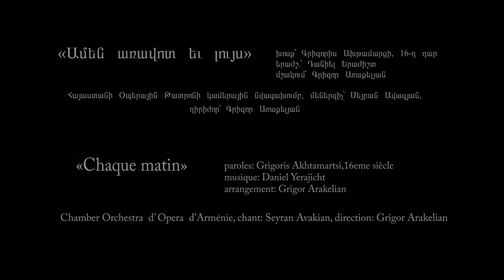"Amén Aravot" Chaque matin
Grigoris Akhtamartsi, 16eme siècle
Daniel Erajisht, instrumentation:  Grigor Arakelian
Chamber Orchestra  d' Opera  d'Arménie, chant: Seyran Avakian,
direction: Grigor Arakelian